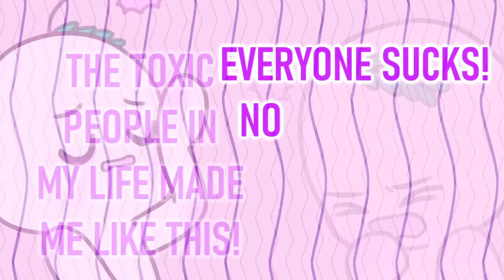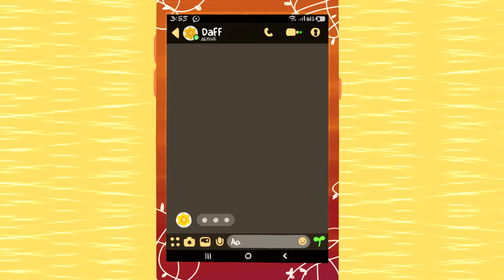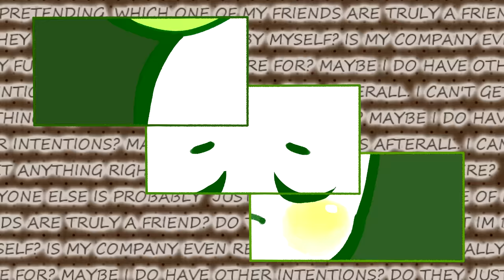7 Types of People You Can't Help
Do you have a toxic friend or a toxic family member in your life? Do you try to change them because you think you see the good in them they can’t see in themselves? Trying to help someone who can’t even help themselves can feel a lot like taking one step forward and ten steps back. Some toxic people just don’t change, especially if they don’t want to and it’s not your job to help them get better. So, here are the most common and most problematic types of people you cannot help.

If this video describes someone you know, and you want to learn the difference between a toxic friend and a good friend, we have a video on that too

Writer: Chloe Avenasa
Script Editor: Rida Batool
Script Manager: Kelly Soong
VO: Amanda Silvera
Animator: Rina C. (new animator)
YouTube Manager: Cindy Cheong